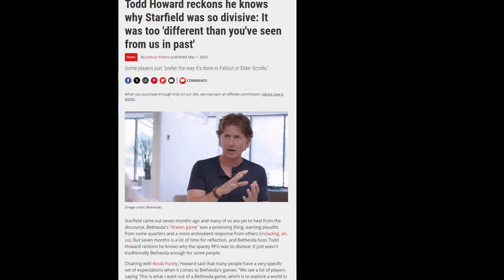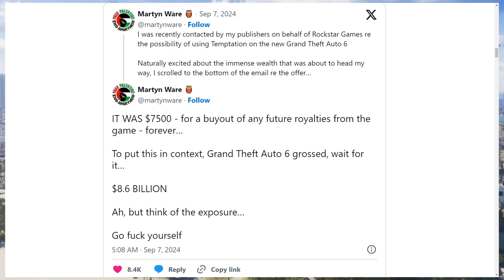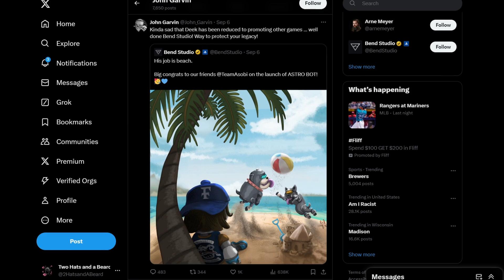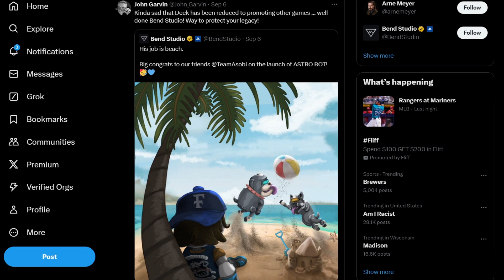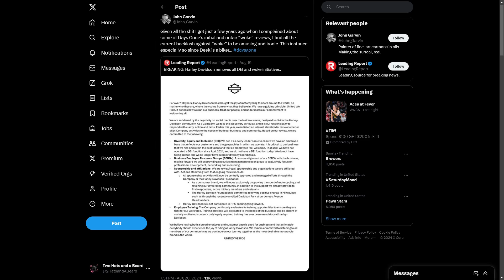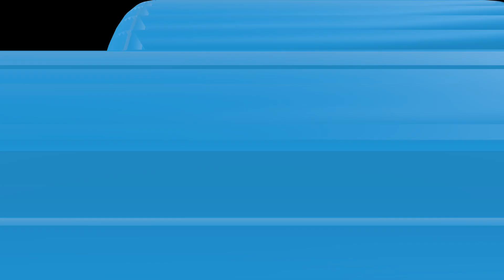Mouse PI For Hire & Dayz Gone Creative Is Too Good for Sony | The Gamer Buff | 09-15-2024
Jefferson and the Dove talk about this week's latest news in the gaming world. Indie developed Mouse PI for Hire looks like more than just a cool trailer. Karps waxes retro games. And everyone thinks John Garvin is a turd.